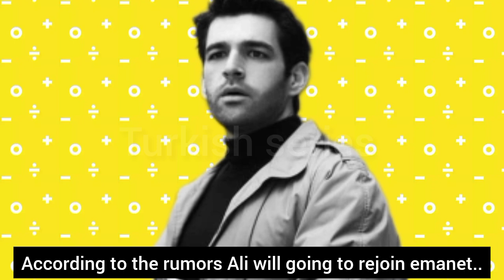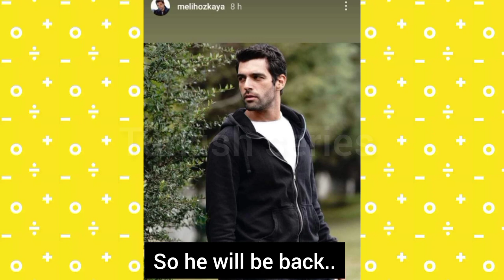look who is going to rejoining emanet Seazon 3 again...